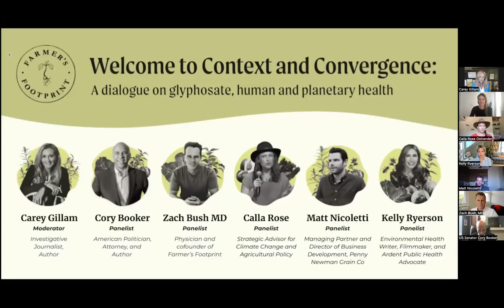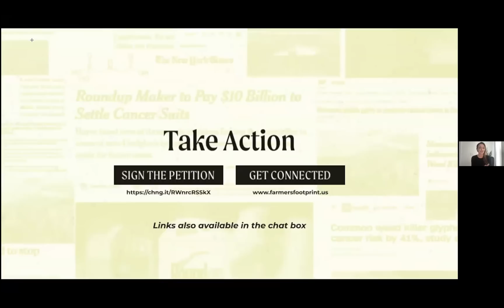Context and Convergence: An open dialogue on glyphosate, human and planetary health (Replay)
Join us for the replay of an exclusive Farmer's Footprint event as we bring together expert voices in human health, land stewardship, policy, and advocacy to discuss the topic of glyphosate including US Senator Cory Booker, Zach Bush MD, Kelly Ryerson, Calla Rose Ostrander and Matt Nicoletti with lead moderator and journalist Carey Gillam.

We'll explore how we arrived where we are today in regards to the most widely used pesticide in our food system, the real experience of land stewards utilizing glyphosate and the complexity of transition, impact on human health and policy reform.

This is an invitation to embrace your curiosity to see a more broad and balanced look at the topic and become aware of the most powerful forms of action we can participate in today to create change.